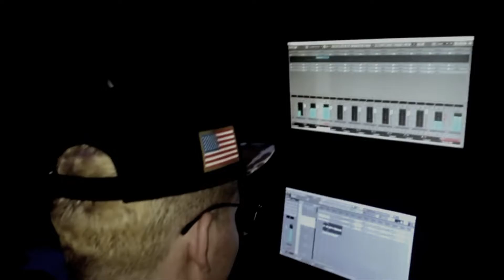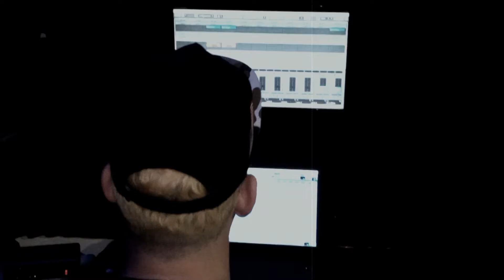TABACCO CHILL - ATERRIZANDO - DANTH FILMS 2022